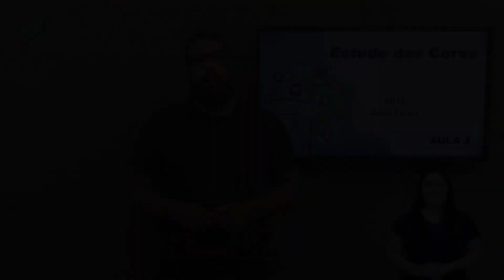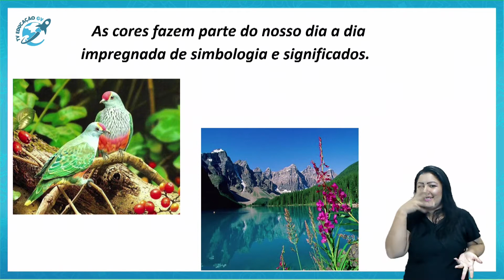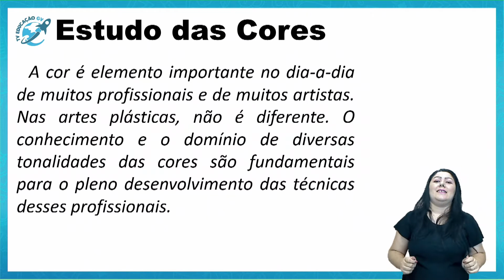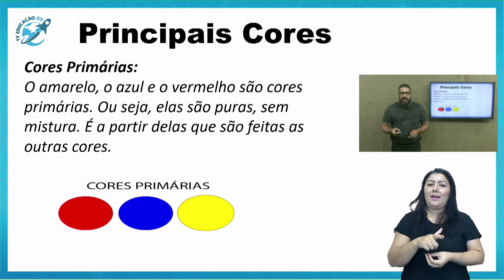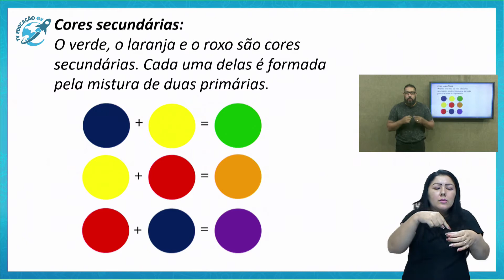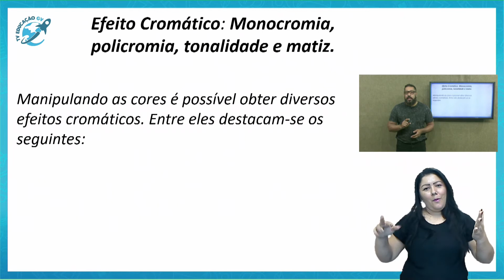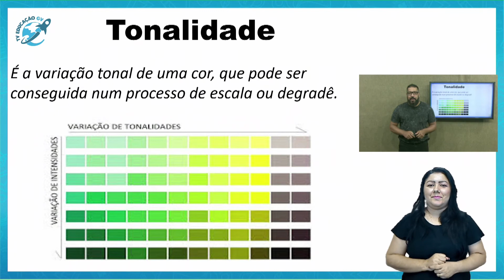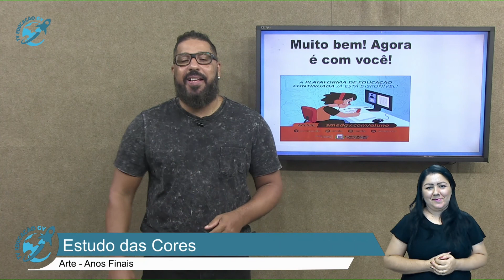Estudo das Cores- Anos Finais - 01/03/2021